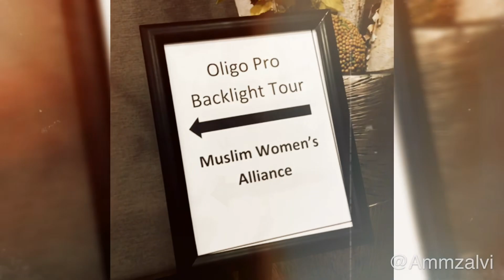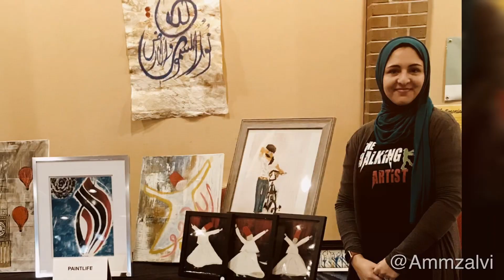Muslim Women Alliance Art Event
Event held by Muslim Women Alliance Chicago OakBrook#oakbrookart#artist#amzalvi#chiacgoartshow#chicagoartevent#myartvlog